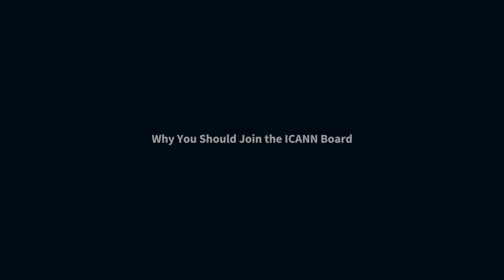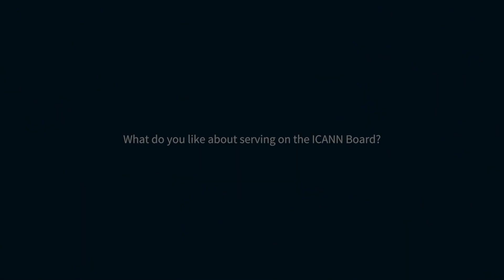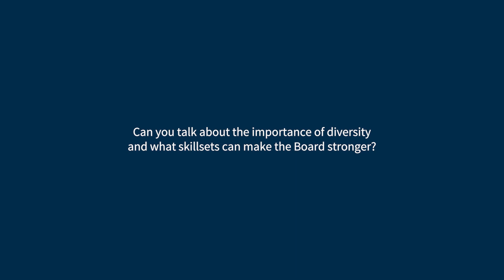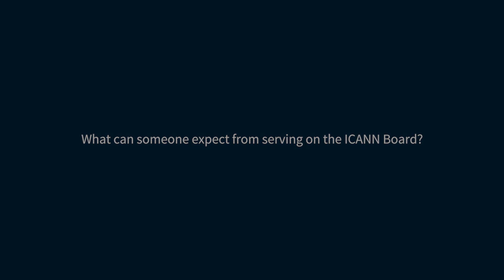Why You Should Join the ICANN Board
ICANN Board Members speak about serving on the ICANN Board.